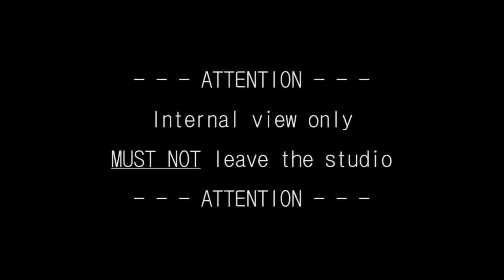Upcoming TV series - Saved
I got this video from a friend of mine who just left a major film studio.
Maybe by supporting this YouTube clip the studio will be convinced to make this test pilot to a TV series.